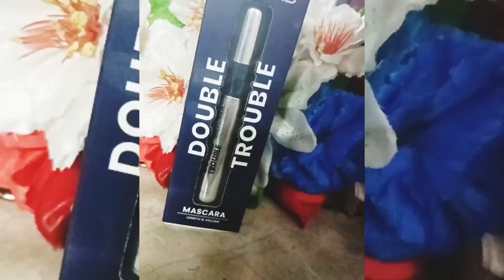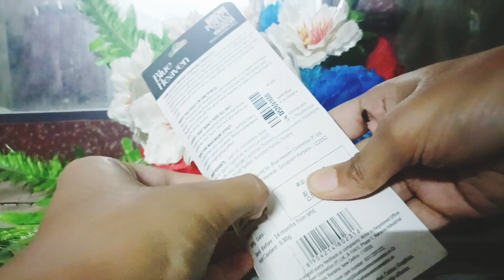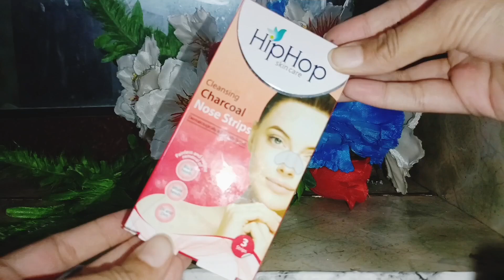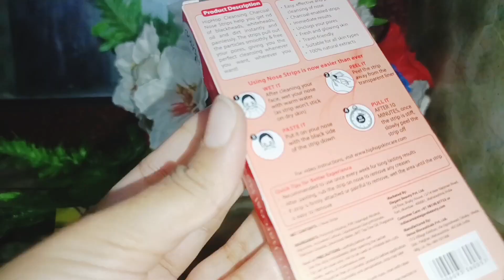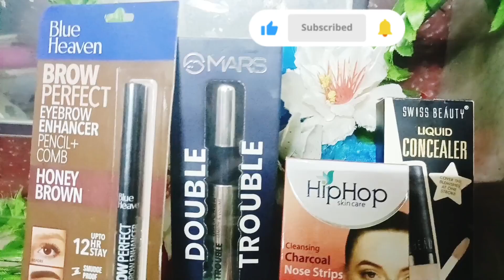🤩Nyka beauty hual Under ₹250 only 🤯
Hello dears these products are from Nyka which are super affordable products :-

1) Mars double trouble mascara this is just for ₹232

2) Blue heaven eyebrow definer
at ₹134

3) HipHop charcoal nose strips for blackhead removal is just for ₹106

4) Swiss beauty liquid concealer under ₹200